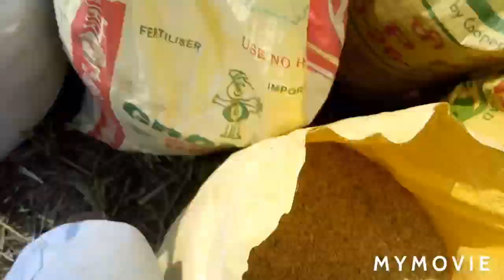Two years later paddy thresher better performance.and low maintenance but premium performance.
Tractor Rolling